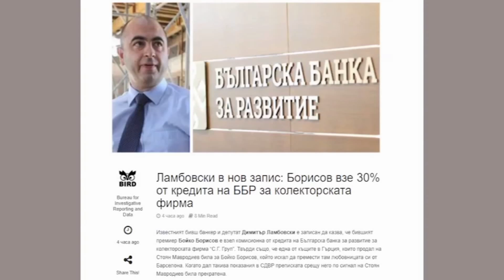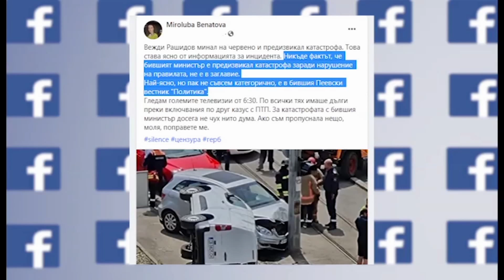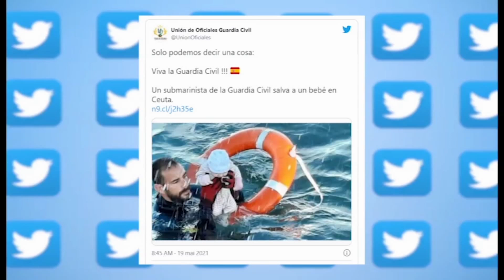HEADLINES 20:00 19.5..21 "ДЕНЯТ с В.Дремджиев" По TV+ и TV1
HEADLINES  20:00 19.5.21 с участието на Бисер Манолов, Костадин Костадинов, Осман Октай По TV+ и TV1